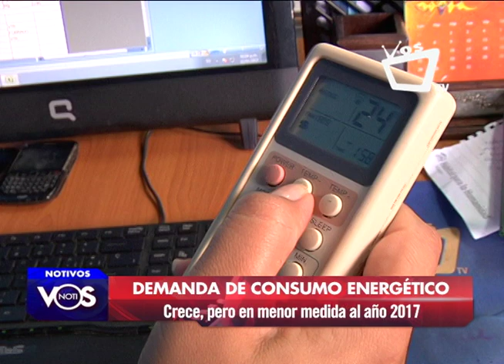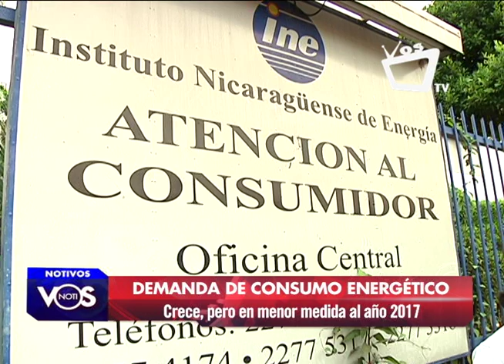Demanda de consumo energético crece, pero en menor medida en comparación a 2017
La crisis política, económica y social de abril de 2018 incidió en que la demanda de energía eléctrica en Nicaragua solo representara un crecimiento anual del 0.8% y entre enero a abril de este año la demanda llegará al 1%, es decir, unos 700 megawatts a nivel nacional, mientras en el año 2017 el aumento de la demanda del consumo energético fue del 4%.